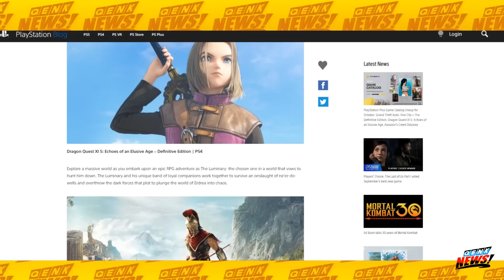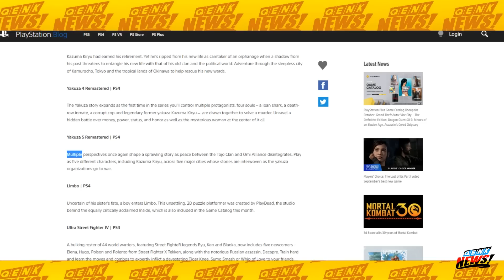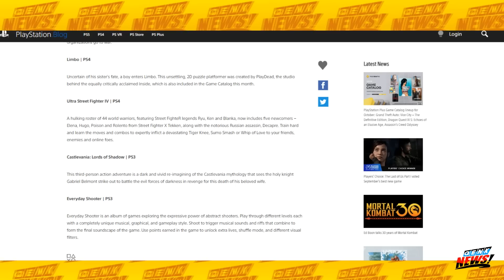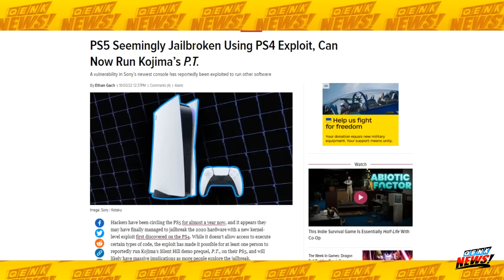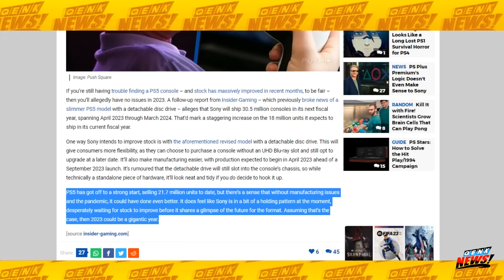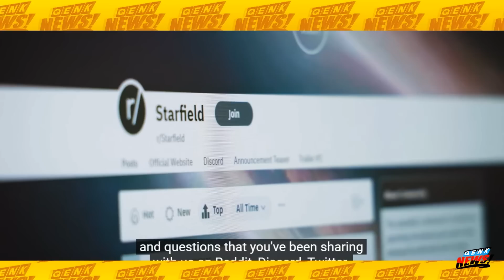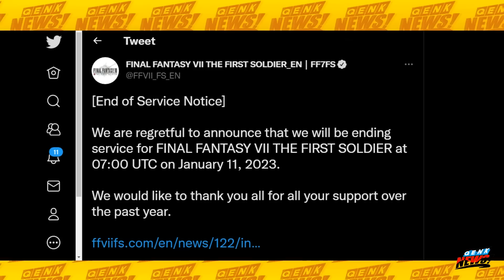PS5 actuales se dejan de fabricar - Nuevo Xbox en camino - Starfield - Fortnite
-Cyberpunk, puedes pasar partida de Stadia a otras redes.
-Estos juegos llegan a PS Plus Extra y Deluxe/Premium.
-PS Stars llegó a Europa y Australia.
-Actualización de PS5.
-Nuevo modelo de PS5 llega en 2023 y reemplazará a las actuales.
-FIFA 23 debutó.
-25 años de Fallout.
-Phil Spencer muestra nueva Xbox.
-Starfield, nuevas noticias.
-FF7 Battle Royale cerrado.
-Fortnite: Llega Black Adam.